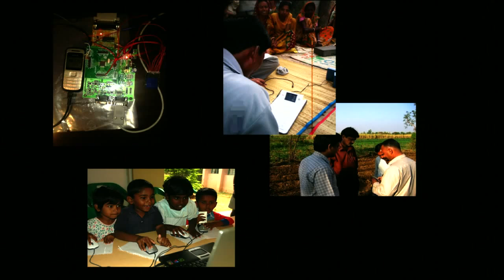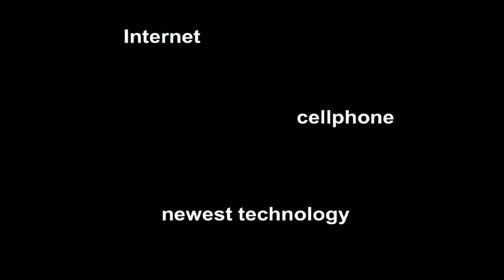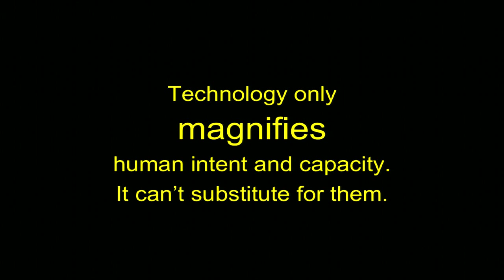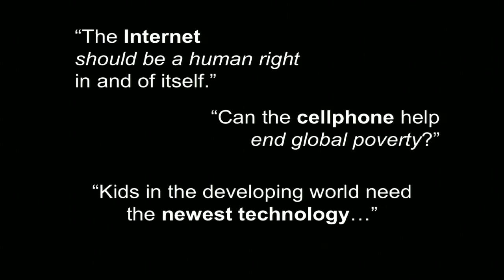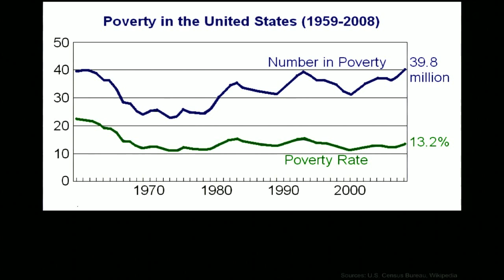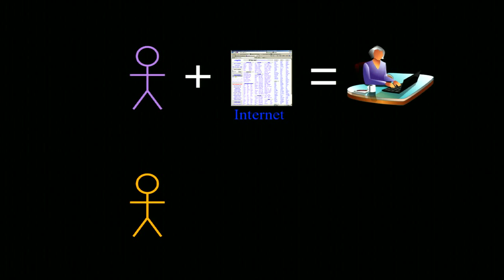TEDxTokyo - Kentaro Toyama - 05/15/10 - (English)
After 18 years of researching novel technologies, Kentaro Toyama is ready to try something else. He believes there is a myth of scale about technologys ability to solve complex global problems that distracts us from what really matters. Kentaro spent seven years at Microsoft in Redmond, Washington, and in Cambridge, U.K., working on computer vision, multimedia and geographic information systems, taking a sabbatical in 2002 to teach mathematics at Ghanas Ashesi University. He later became the assistant managing director of Microsoft Research India, which he co-founded and helped to establish. The Technology for Emerging Markets research group he started there investigates ways the worlds poorer communities can harness technology to drive their socioeconomic development. The Yaleeducated Ph.D. left Microsoft last December to research a book on global human development at UC Berkeleys School of Information.